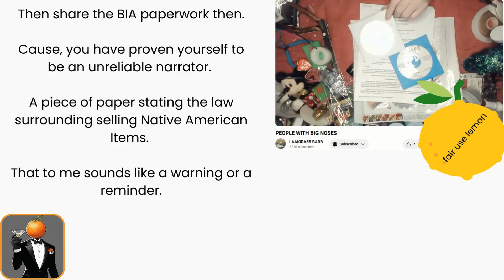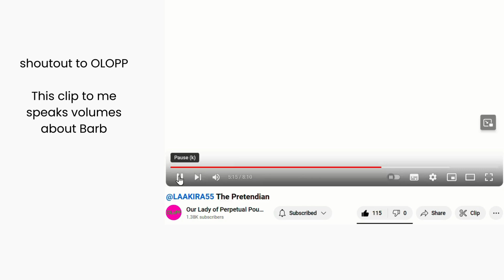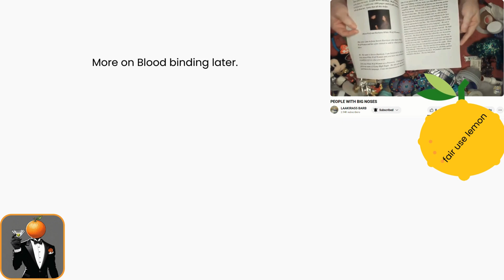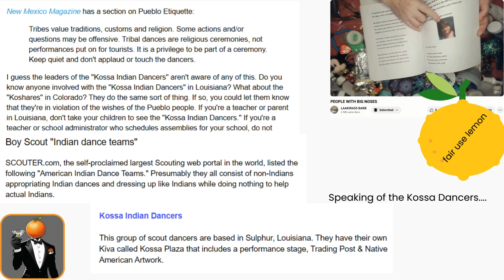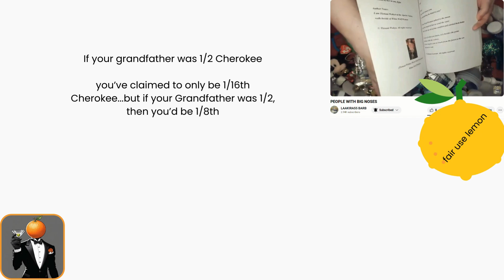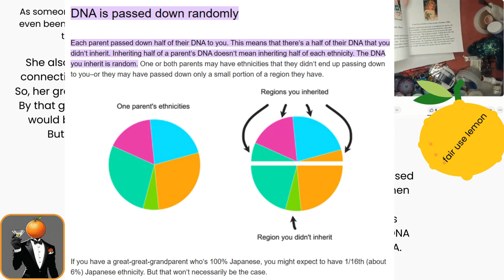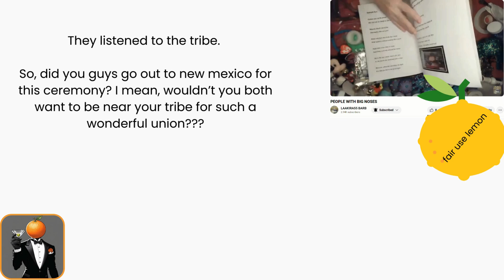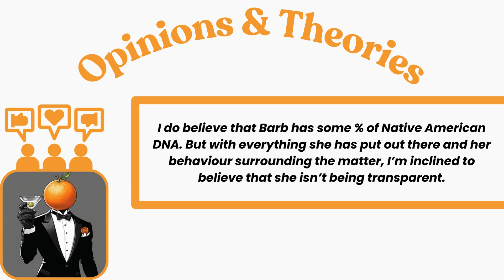DNA Math: Adding context and educational information to an ongoing conversation involving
Ahoy-hoy : )

This video came about due to the inconsistencies with Barbs explanation of her Genealogy/DNA/Ancestry. I hope that the information added to this video can further help provide clarity and context to this ongoing conversation.

Thanks to @0LoPP and @Emma-666 for some of the clips I used :)!